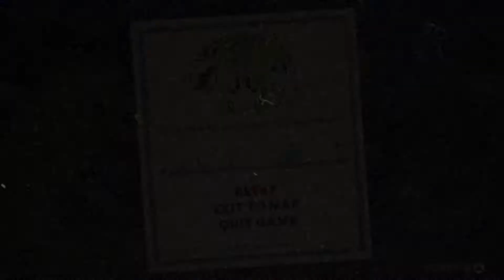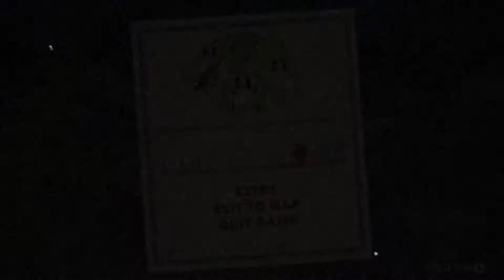Fiery F***stick - Let's Play Cuphead - PART 8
Chris and Sam challenge Grim Matchstick to a battle to the death in Fiery Frolic but were not anticipating him to put up such a feisty fight.

ABOUT THE STORY:
Cuphead, Mugman, and the Legendary Chalice (under the name Ms. Chalice) venture to DLC Island to defeat a bunch of bosses and collect ingredients so Chef Saltbaker can make the Wondertart that will make Chalice "as real as real can be".

Cuphead and Mugman are told that The Legendary Chalice needs their help and have to travel to a far-off isle. The Legendary Chalice, within the astral plane in her ghost form, offers Mugman a cookie. Mugman happily accepts it, not knowing that he and The Legendary Chalice would switch places, effectively turning her into Ms. Chalice (as well as turning him into his ghost form). Ms. Chalice takes them to meet Chef Saltbaker and unveil their grand scheme: creating the aforementioned Wondertart that will bring her back to life, permanently.

The three then travel around the island, fighting the residents there to obtain the ingredients. Once the all the ingredients are collected, the protagonists head back to the bakery to discover Chef Saltbaker's absence, and instead find a cellar basement underneath the building. They then travel through there to find him along with their missing friend. Saltbaker then explains that the Wondertart requires one soul and plans to eat it for his own benefit before battling the other protagonists. However, he is beaten into submission, and defeated as the missing friend is freed. However, after hearing that the building is about to crumble, all the characters evacuate. The bakery then is reduced to rubble as Chef Saltbaker mourns over his loss. Cuphead then tells Ms. Chalice that if the bakery is destroyed then she can't get her Wondertart. Ms. Chalice shrugs it off stating if it requires another soul, she won't buy it, as long as she gets new friends along the way.

Eventually, Chef Saltbaker is arrested and sent to court, where the judge orders him to do community service. This includes farming Glumstone's Gnome Berries, lifting barrels of beverages for Moonshire Mob, brush Mortimer's winter whale's teeth, paint the ferryman's boat, serve food at Winchester's saloon, and fix the Howling Aces' plane. He also gets to play chess with the King and Queen, before he's done with his service. Afterwards, Saltbaker decides to rebuild his bakery, and makes pastries for everyone, possibly as an apology gift.

Another helping of classic Cuphead action awaits you in Cuphead - The Delicious Last Course! Brothers Cuphead and Mugman are joined by the clever, adventurous Ms. Chalice for a rollicking adventure on a previously undiscovered Inkwell Isle! With the aid of new weapons, magical charms, and Ms. Chalice’s unique abilities, players will take on a new cast of fearsome, larger than life bosses to assist the jolly Chef Saltbaker in Cuphead’s final challenging quest!

-Find new weapons and charms to aid you in overcoming brand new challenges and setting new records on old bosses!